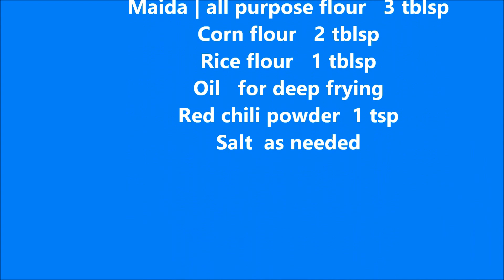Gobi Manchurian dry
Gobi manchurian dry - How to make Gobi manchurian - For detailed recipe and tips